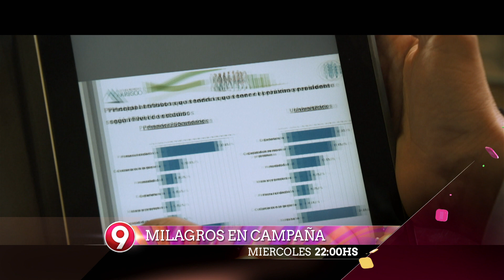MILAGROS EN CAMPAÑA, Capítulo 09, Miércoles 23, Promo 01, Canal 9